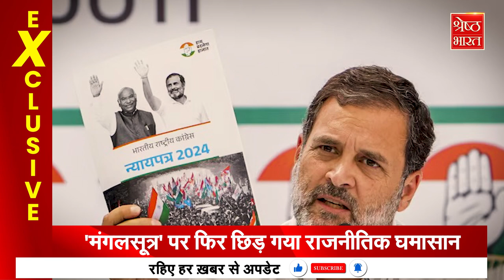Lok Sabha Election 2024: Voting से पहले क्यों चढ़ा सियासी तापमान, Brajesh Pathak Exclusive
लोकसभा चुनाव (lok sabha election) के लिए दिग्गज नेता लगातार फील्ड पर उतरकर धुआंधार प्रचार कर रहे हैं। वही उत्तर प्रदेश सरकार के उप मुख्यमंत्री बृजेश पाठक (deputy cm brajesh pathak) ने इसके लिए एक विशेष व्यवस्था की है।  उन्होंने एक मिनी वैन किराए पर ली है और राजधानी लखनऊ (lucknow) से बाराबंकी, लखीमपुर, सीतापुर, उन्नाव जैसे आसपास के क्षेत्र में जब भी वह प्रचार के लिए जा रहे हैं तो इस मिनी वैन का इस्तेमाल कर रहे हैं। उनका कहना है कि इससे उन्हें जमीनी हकीकत का पता भी चल रहा है और सियासी नब्ज भांपने में भी वह कामयाब हो रहे हैं। डिप्टी सीएम बृजेश पाठक ने श्रेष्ठ भारत श्रेष्ठ यूपी से बात करते हुए बताया कि उत्तर प्रदेश में कैसे भारतीय जनता पार्टी 80 में 80 सीट जीतने जा रही है। हमने उनसे अखिलेश यादव (akhilesh yadav), प्रियंका गांधी (priyanka gandhi), रॉबर्ट वाड्रा (robert vadra), असदुद्दीन ओवैसी (asaduddin owaisi), मलिकार्जुन खरगे (mallikarjun kharge) समेत कई मुद्दों पर उनसे खास बातचीत।मारे संवाददाता रतीश त्रिवेदी की डिप्टी सीएम बृजेश पाठक (brajesh pathak) से खास बातचीत।